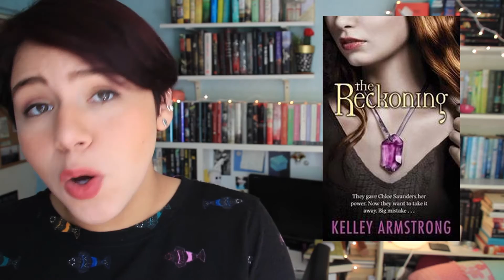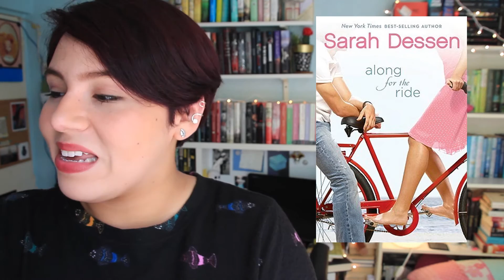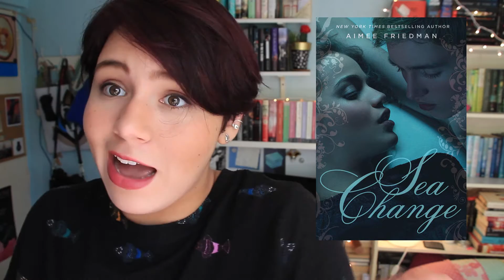GOODREADS favorite books :D!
GOODREADS FAVORITE SHELF